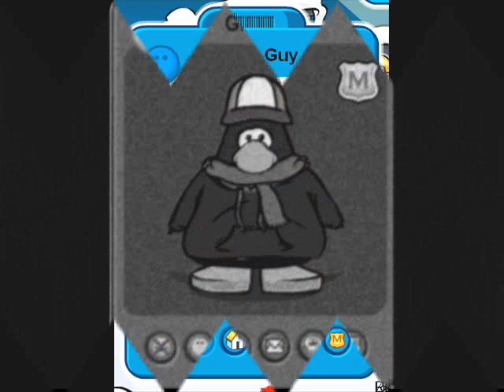famouse penguins-clubpenguin IDB T.V episode 13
the most famouse cp penguins i hoped you like it!-IDB T.V